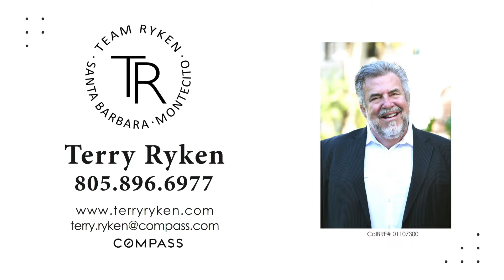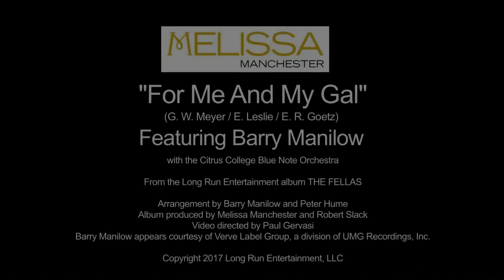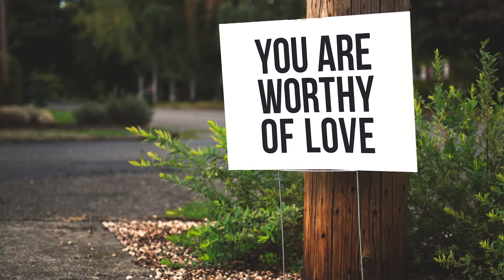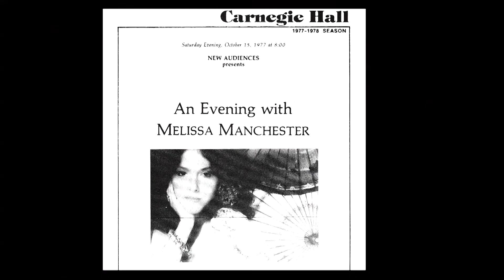"Ken Boxer Live," , Melissa Manchester, "Don't Cry Out Loud," is our Guest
Recorded 04/01/2019. Our next Ken Boxer Live guest is Grammy winner Melissa Manchester, whose powerful vocals and strong, captivating performances have set her apart from her peers from the very beginning.

Who can forget her breathtaking live performances, such as her performance in the YouTube clip below of her super smash hit, “Don’t Cry Out Loud.” If ever a song was written for a performer’s innate abilities, this is one of them. Listen to her vocals seamlessly shift as if a well-heeled flowing hillside pond has given birth to a take-no-prisoners tsunami.

We look forward to a great interview with this true musical giant.

For background we quote extensively from Manchester’s Wikipedia page:

“Manchester was born in the Bronx, a borough of New York City, to a musical family. Her father was a bassoonist for the New York Metropolitan Opera. Her mother was one of the first women to design and found her own clothing firm, Ruth Manchester Ltd.

“Manchester hails from a Jewish background. Manchester started a singing career at an early age. She learned the piano and harpsichord at the Manhattan School of Music, began singing commercial jingles at age 15, and became a staff writer for Chappell Music while attending Manhattan’s High School of Performing Arts.

“She studied songwriting at New York University with Paul Simon. Manchester played the Manhattan club scene, where she was discovered by Barry Manilow, who introduced her to Bette Midler. In 1971 she became a member of the Harlettes, the back-up singers for Midler.

“Manchester made a brief speaking appearance as “Yoko Ono” on the 1972 album National Lampoon Radio Dinner, on the track entitled “Magical Misery Tour”, and as the singer in “Deteriorata”.

“Her debut album, Home to Myself, was released in 1973; Manchester co-wrote many of its songs with Carole Bayer Sager. Two years later, Manchester’s album Melissa produced her first top-ten hit, “Midnight Blue”, which enjoyed 17 weeks on the Billboard Hot 100 charts. The song’s peak position was #6 for the week of August 9, 1975.

“She also performed the song live on Burt Sugarman’s television series Midnight Special in 1974. Manchester appeared with Richie Havens, Melanie, and Frankie Valli as a contributor and performer in the 1977 NBC special documentary “How the Beatles Changed the World”. Manchester collaborated with Kenny Loggins to co-write Loggins’ 1978 hit duet with Stevie Nicks, “Whenever I Call You Friend”. She would later record this for her 1979 Melissa Manchester album.

“She guest-starred on the CBS-TV daytime soap opera Search for Tomorrow to teach a main character, who played a singer-songwriter, the essentials of the craft. In 1979, Manchester reached #10 with her version of Peter Allen’s “Don’t Cry Out Loud”,  for which she received a Grammy nomination for Best Pop Female Vocal Performance.”

Join us for a very entertaining evening with Melissa Manchester.

Host/Producer: Ken Boxer
Director: Nicolas Ferretti
Assistant Director: Kiara Lin
Technical Director: Eyana Perkus
Tecnhical/Internet Services: Robert Boxer
Audience Coordinator: Robert Boxer
Graphics: Juliana Slater
Production Assistant: Emerson Steady
Audio Engineer: Skip Stecker
Floor Director: Coraline Crannell
Camera Operators: Derrick Anderson, Sean Cisowski, Ryan Quinn
Set Director: Nicolas Ferretti & The KBL Crew
Hair & Make-Up Artist: Mackenzie Caldwell
Craft Service Coordinator: Stephanie Linver
Audience Reception: Susan Abbott-Hickey
Announcer: "Baron" Ron Herron
Staff Photography: Rick Carter, Jennie Knudsen, Mark McDonald
Post-Production Edit: Juan-Pablo Montalvo